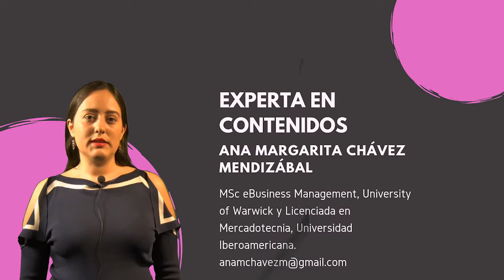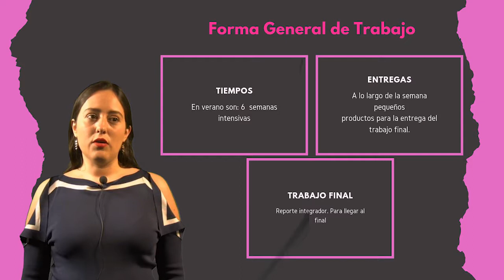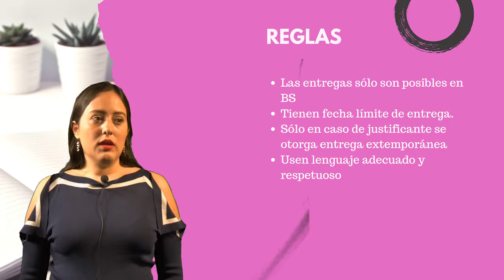Introducción a la materia Comunicación digital